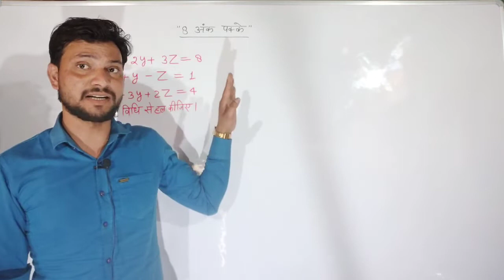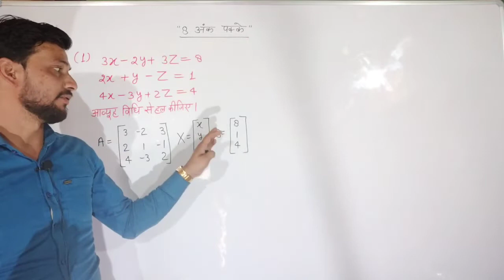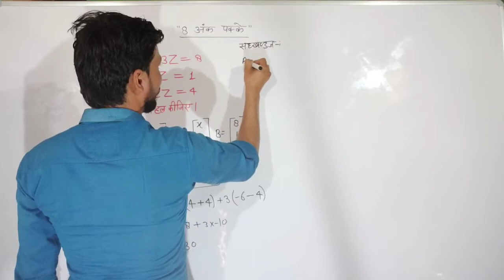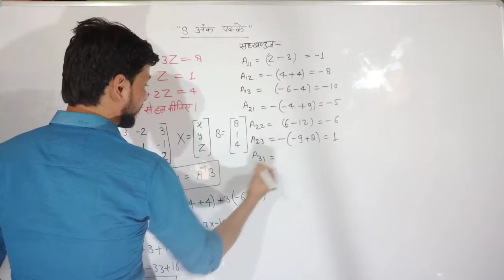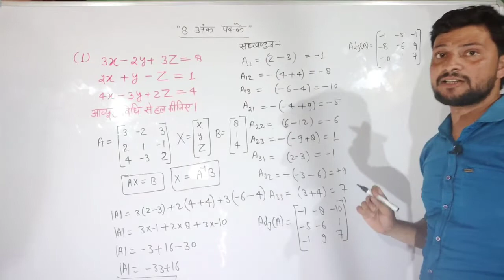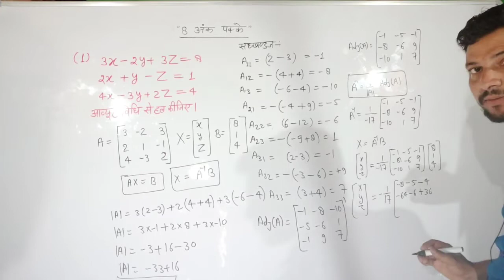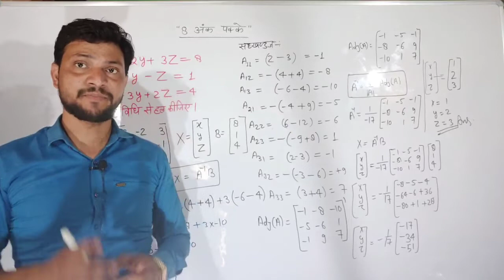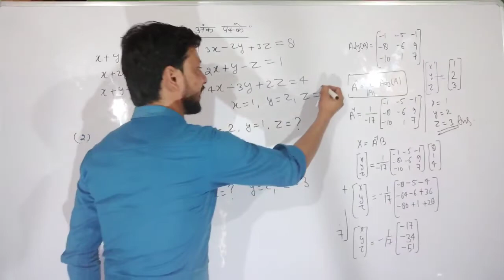Most Expected questions of Class 12 Maths | 7 march Exam | 8 अंक वाले प्रश्न।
Hi
About this video- In this video we have discussed about most important questions of mathematics for class 12.